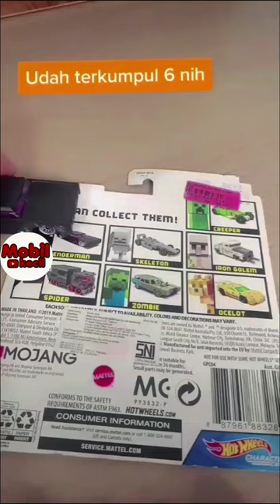Iron Golem akhirnya ketangkep juga gaes!! 😎😎